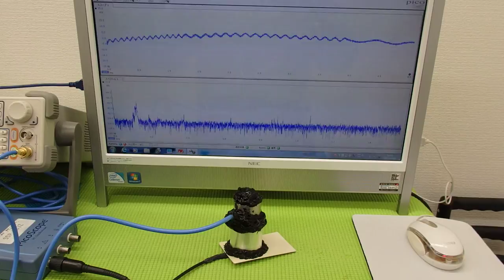オリジナル超音波実験 Ultrasonic experiment （超音波システム研究所 ultrasonic-labo）